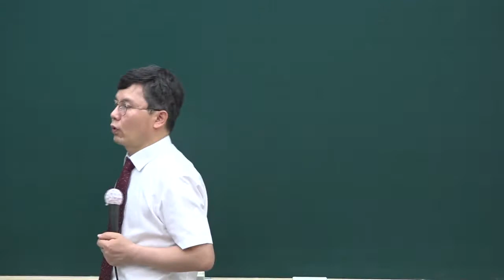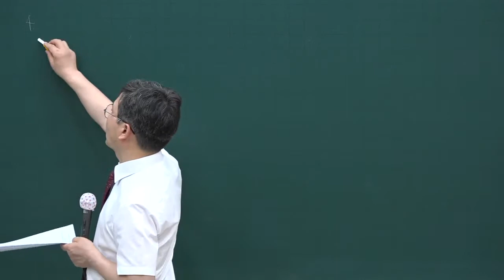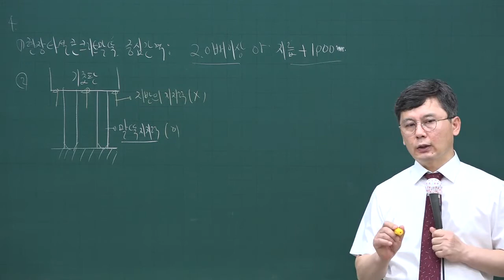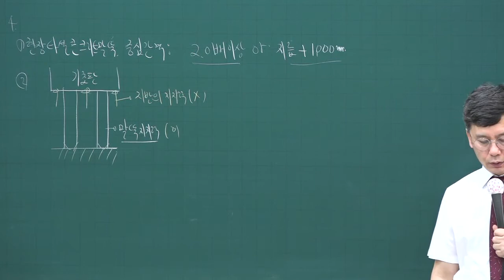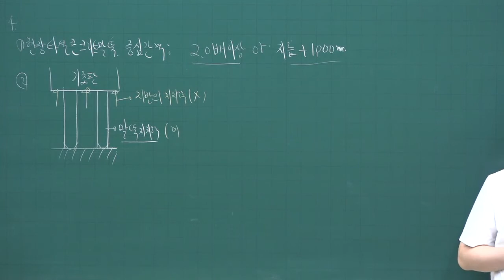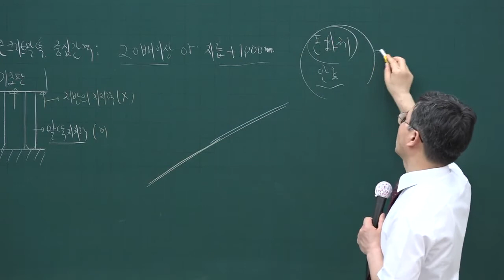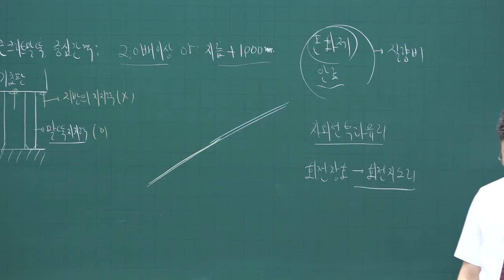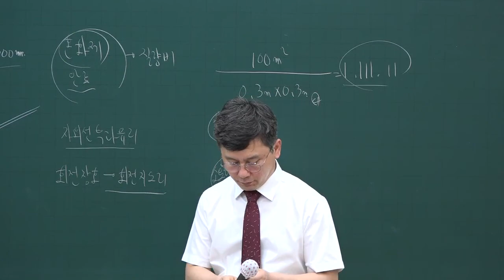[주전무] 2020년 주택관리사 시설개론 모의고사 제 1회 6-1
[주택관리사사 전부 무료 인강] 2020년 주택관리사 동형모의고사문제풀이과정 공동주택시설개론[송일근교수]